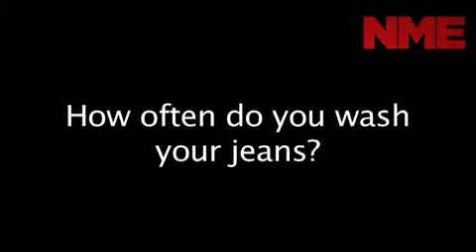The 60 Second Interview - The Cribs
The Cribs take our 60 Second interview and sing songs, do impressions, tell us about their laundry habits and talk about drinking cocktails with Peter Andre.